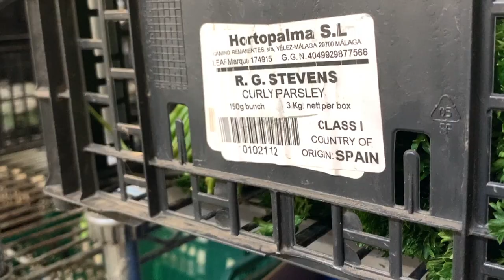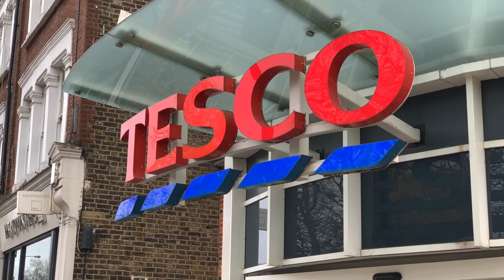Empresários temem impacto do "Brexit" no transporte de frescos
Apesar do acordo comercial entre o Reino Unido e a União Europeia, há receios de atrasos e de escassez de alimentos nas prateleiras por causa dos controlos fronteiriços